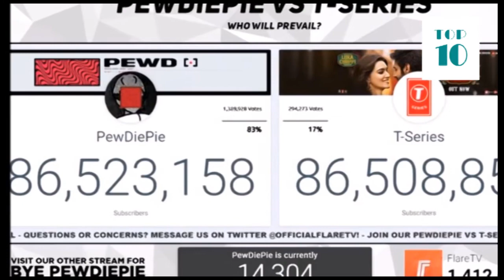top 10 youtube channels in the world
LlST OF TOP 10 YOUTUBE CHANNELS IN THE WORLD
1. TSERIES